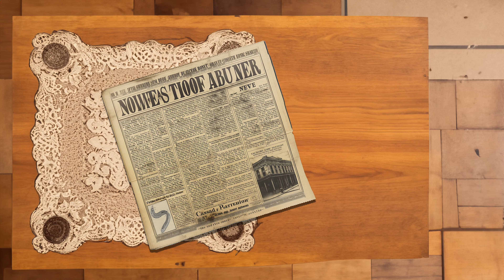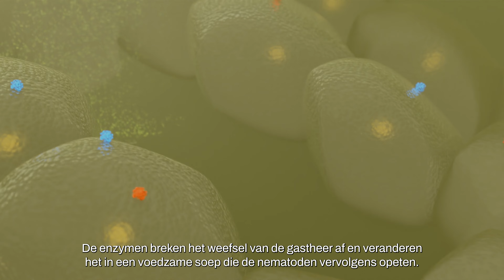Nuttige nematoden: een 100-jarige reis in biocontrole - Aflevering 1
Nuttige of entomopathogene nematoden, die veel kleiner zijn dan een millimeter, spelen een cruciale rol in de biologische bestrijding van plagen in de land- en tuinbouw. Ondanks hun kleine formaat hebben deze nematoden de afgelopen eeuw een grote invloed gehad op de bestrijding van schadelijke organismen. Deze vierdelige documentaireserie viert de 100e verjaardag van de ontdekking van de nuttige nematoden door Dr. Steiner. De documentaire beschrijft hun opmerkelijke reis van de eerste ontdekking tot de huidige toepassingen en verkent hun toekomstig potentieel.

In de eerste aflevering duiken we in de ontdekking van de eerste entomopathogene nematoden en onderzoeken we hun aard en werkingsmechanisme.